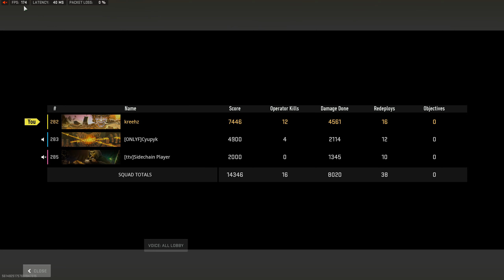BEST FUNNY MOMENTS IN WARZONE 2 - Ashika Island (RO & ENG) | CELE MAI AMUZANTE MOMENTE (WARZONE 2)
Warzone 2 is a great online game that tests your skills as a soldier. But what about the funny moments? In this video, we're highlighting some of the best funny moments in Warzone 2 Ashika. From hilarious fails to hilarious moments with friends, this video is sure to make you laugh!

  🔥Social Medias 🔥

BEST FUNNY MOMENTS IN WARZONE 2 - Ashika Island (RO & ENG) | CELE MAI AMUZANTE MOMENTE (WARZONE 2 ROMANIA)